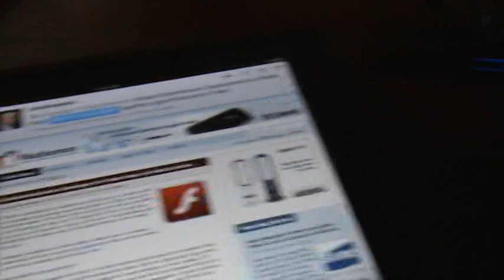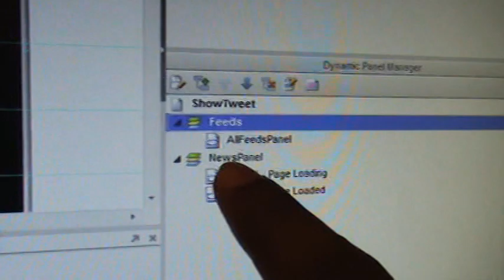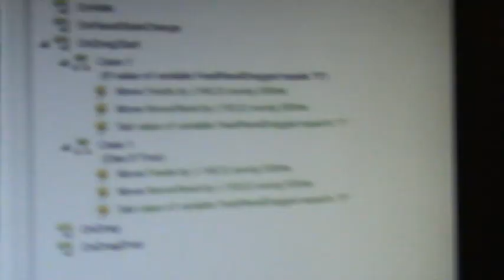Simulating Multiple Panel Movements in an iPad Prototype Built Using